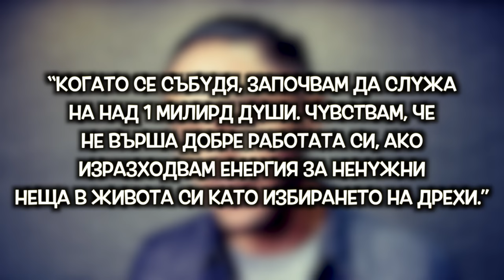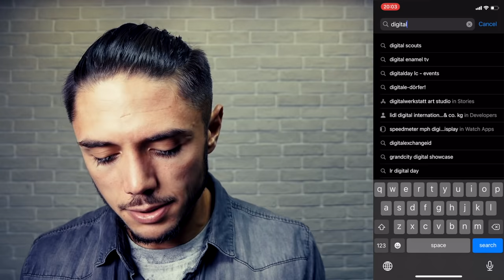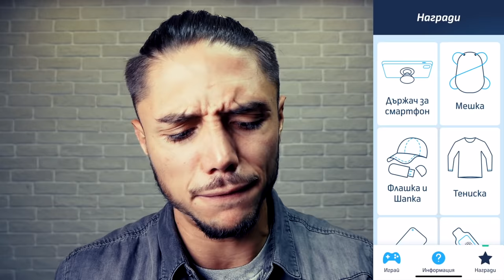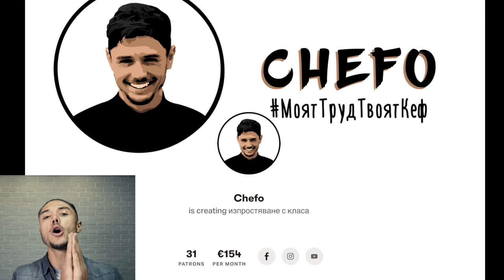ТОП 8 ЖОКЕРА КЪМ ТИЙНОВЕ КАК ДА СA ПО-СТИЛНИ!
Можете да изтеглите Digital Scouts от App store и Google play, а за повече информация за това как да бъдем в безопасност онлайн влезте на